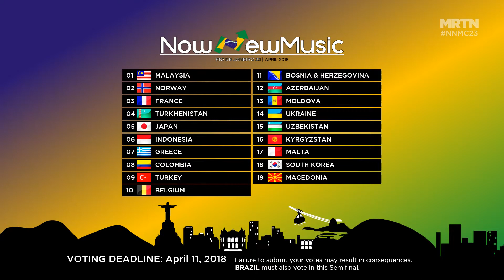NowNewMusic #23 | Semifinal 3 | Rio de Janeiro, Brazil | April 2018